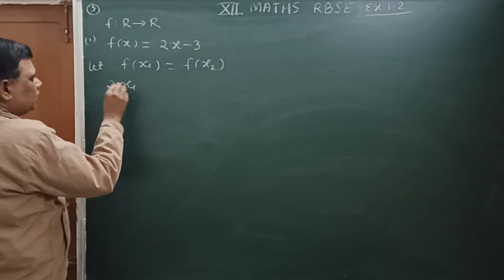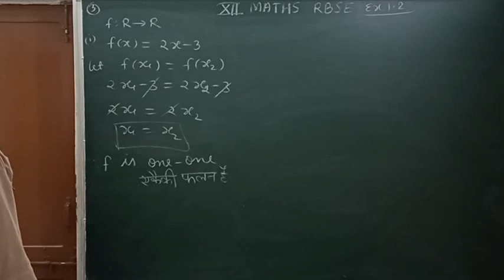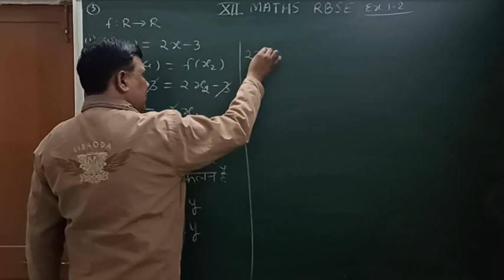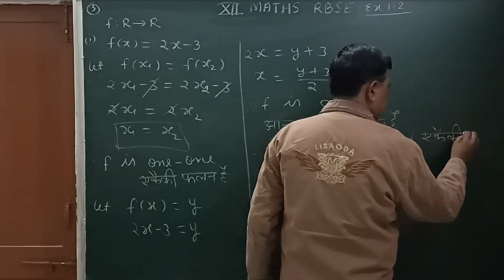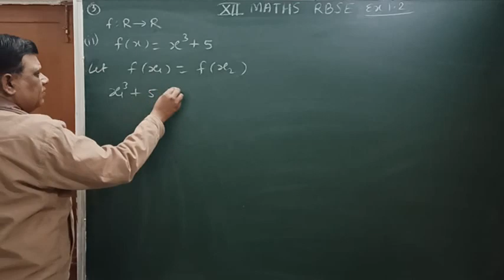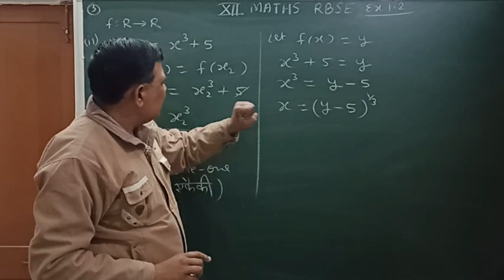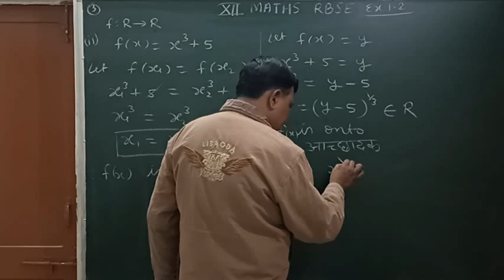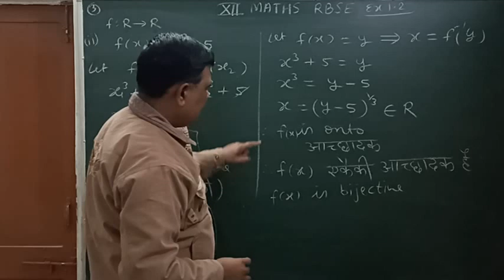Composite function, संयुक्त फलन class 12 RBSE exercise 1.2 solution of question 3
Bijective function, inverse of function, invertible , one-one , onto function,
How to find inverse of function